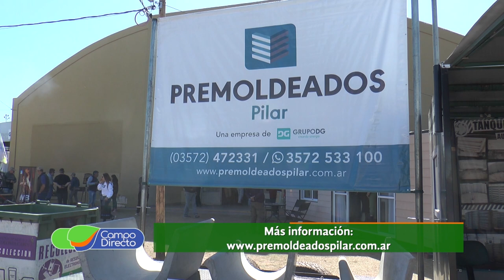Premoldeados Pilar presente en la Expo Rural de jesús María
Seguimos compartiendo nuestra cobertura en una histórica edición de la Expo Rural de Jesús María.